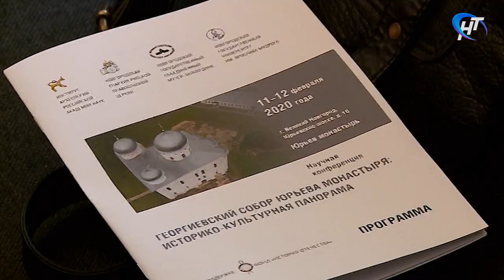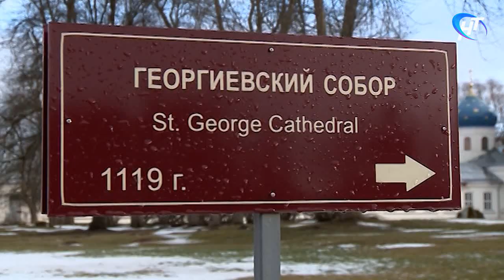В Свято-Юрьевом монастыре начала работу научная конференция к 900-летию Георгиевского собора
Сегодня в Свято-Юрьевом монастыре начала работу научная конференция, посвящённая 900-летию Георгиевского собора. Ее организаторы – новгородский музей-заповедник, институт археологии, новгородская епархия и университет.